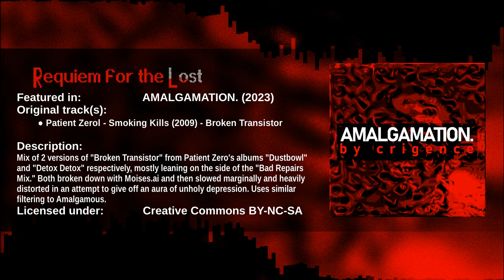Requiem for the Lost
Mix of 2 versions of "Broken Transistor" from Patient Zero's albums "Dustbowl" and "Detox Detox" respectively, mostly leaning on the side of the "Bad Repairs Mix." Both broken down with Moises.ai and then slowed marginally and heavily distorted in an attempt to give off an aura of unholy depression. Uses similar filtering to Amalgamous.

*Fun fact:*
My girlfriend fell asleep during her first listening of the song